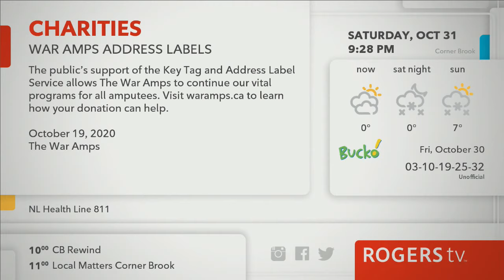Major Midget Hockey on Rogers TV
Major Midget Hockey League showcases the best major midget hockey players in the province. Western Kings vs Pinnacle Growlers. Saturday October 31st.